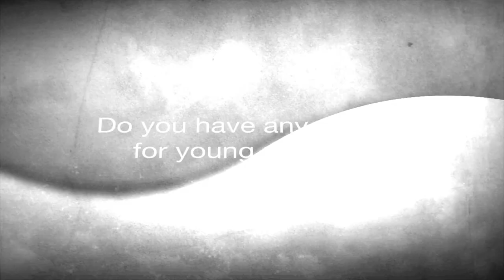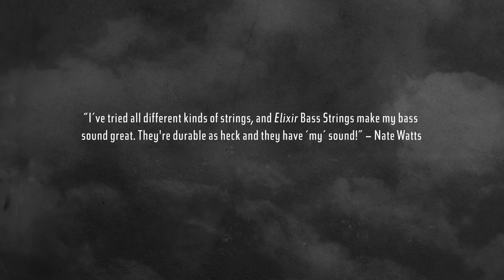Nate Watts Interview: Part 2 | ELIXIR Strings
Nathan Watts, Stevie Wonder's Bass Player and MD, has some great advice for today's young players.  You better be dedicated!